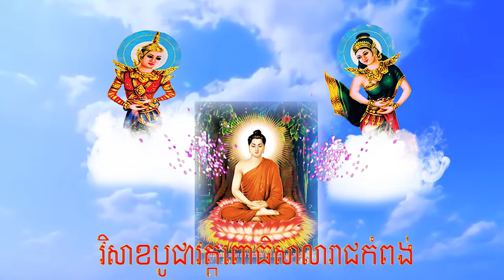វិសាខបូជាវត្តពោធិសាលារាជកំពង់.Lễ Phật Đản Chùa KomPong (Ông Mẹt)Minh Tơ TV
👉 BẢN QUYỀN THỰC HIỆN BỞI MINH TƠ KHMER ANGKOR
👉 CẤM SAO CHÉP